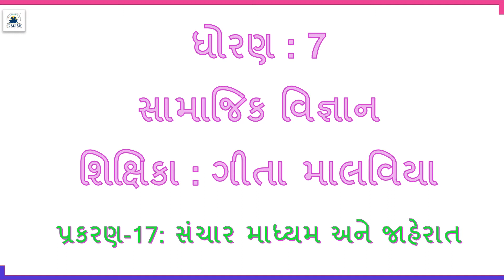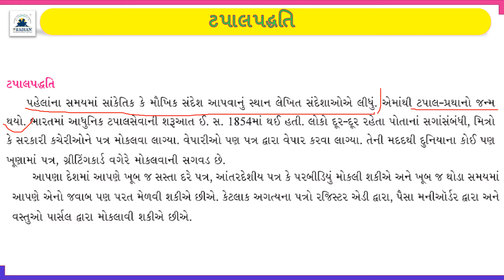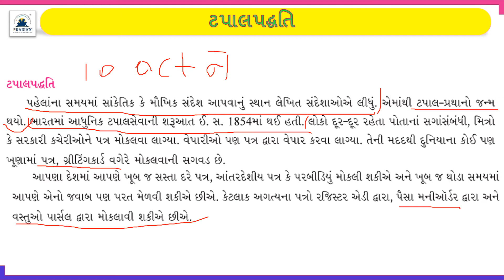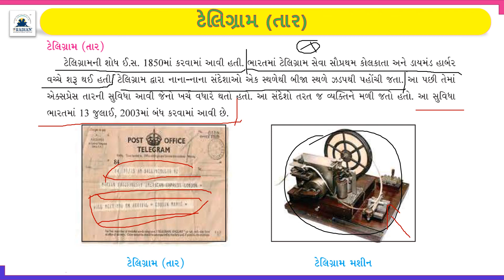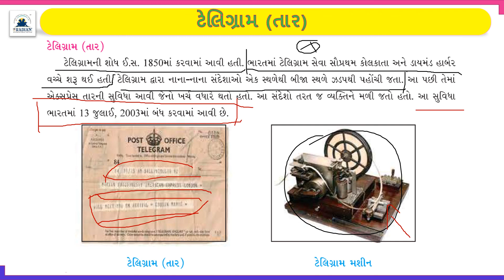GUJ MED STD 7 SS Std 7 SS CH 17 Part 2 Tapalpaddhti